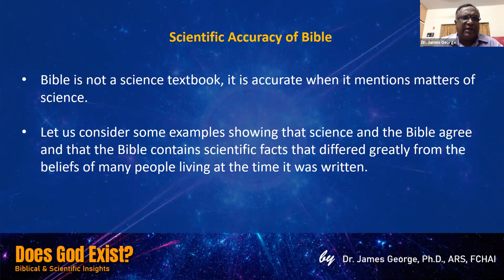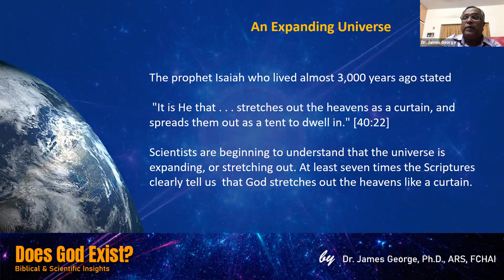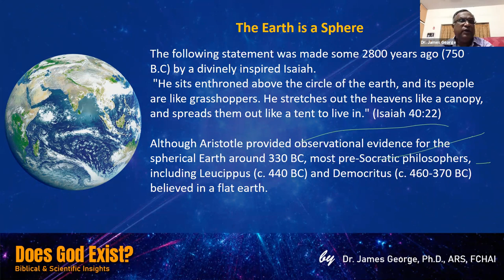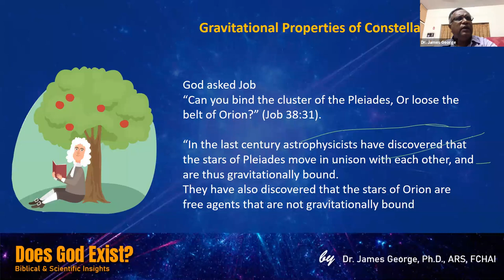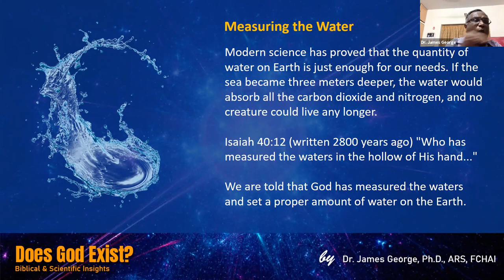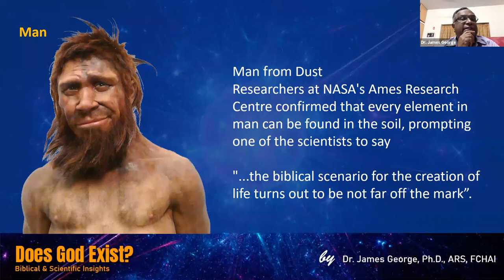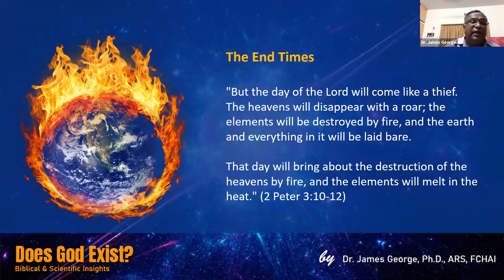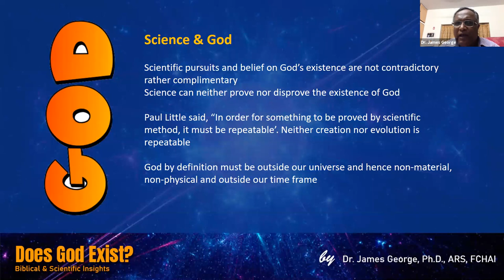Existence of God - 2 | Biblical & Scientific Insights by Dr. James George | PYPA, IPC Sreekariyam